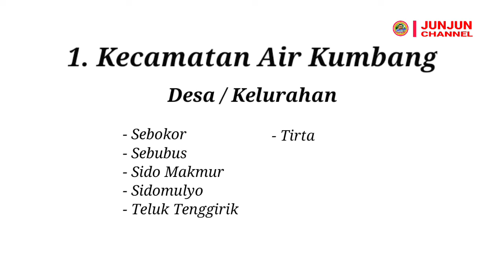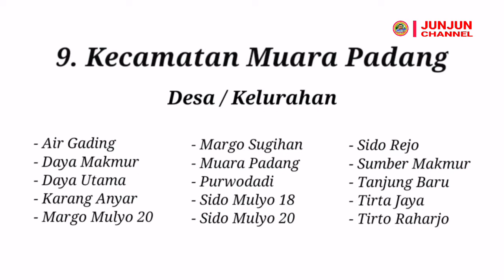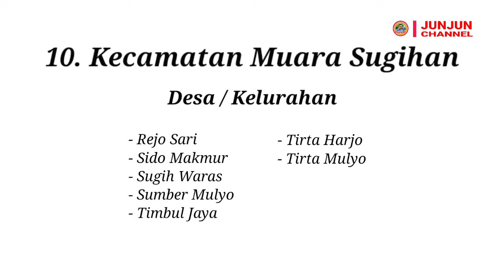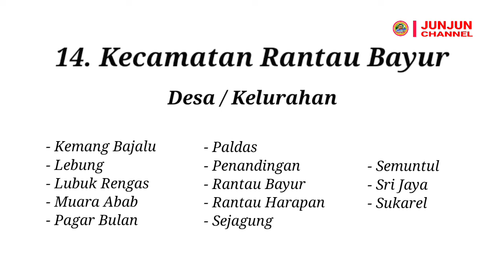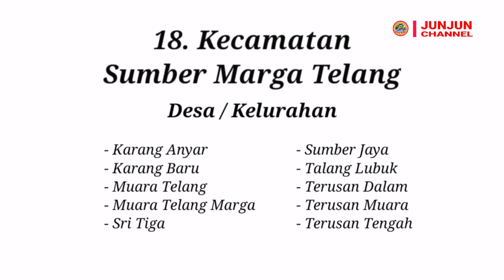Kabupaten Banyuasin, Sumatera Selatan, 21 Kecamatan, 17 Kelurahan, 288 Desa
Menampilkan nama-nama Desa / Kelurahan yang ada di seluruh kecamatan di Kabupaten Banyuasin, Sumatera Selatan.